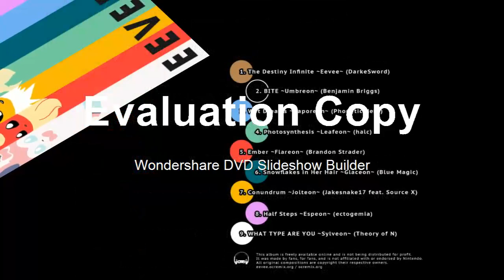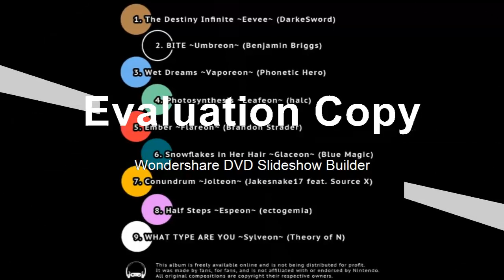The Evee EP Slideshow